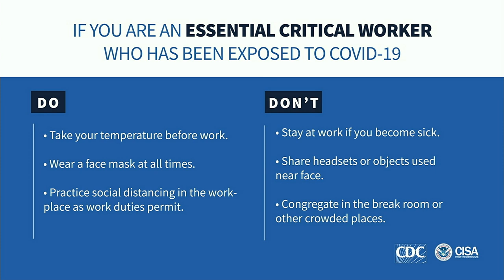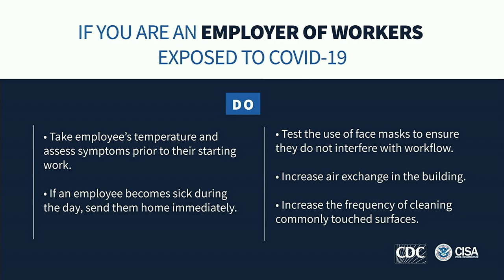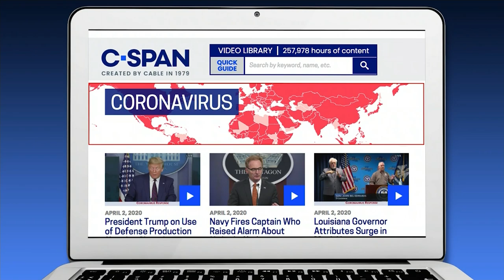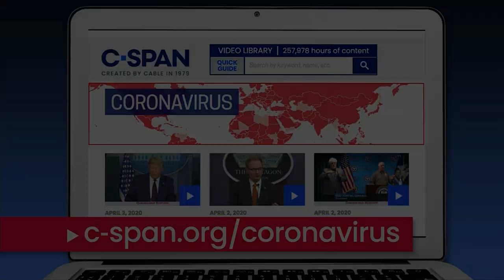White House Coronavirus News Conference